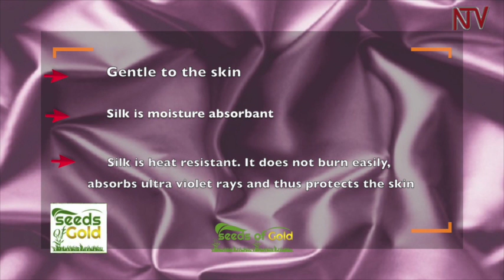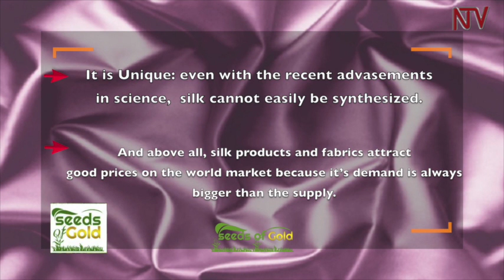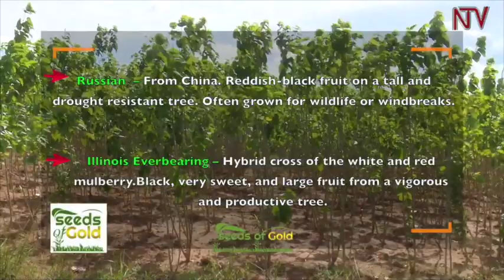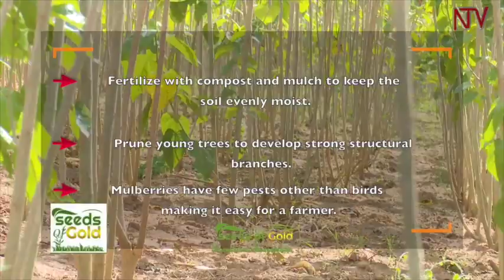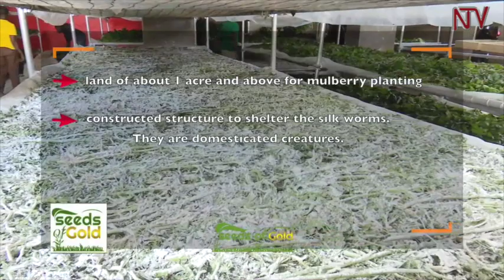SEEDS OF GOLD: How to turn silk worm farming into a money spinner